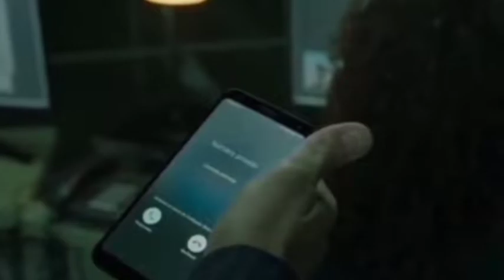Money Heist Season 5 Episode 1 to 5 (Volume 1) Explained in Tamil | Tamil Recap